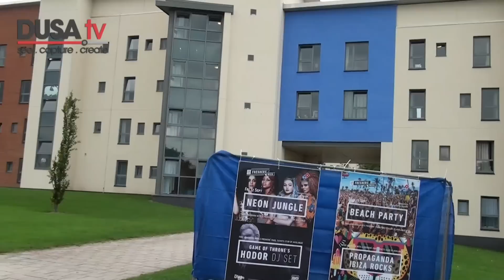Day 2 - Sunday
We caught up with the Freshers who moved into their flats yesterday, and asked them what they were looking forward to this week.